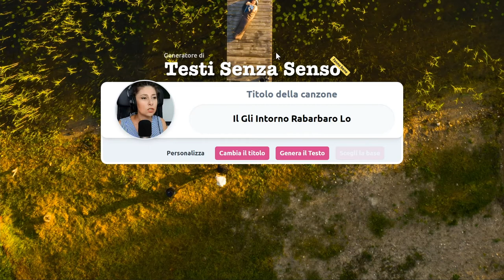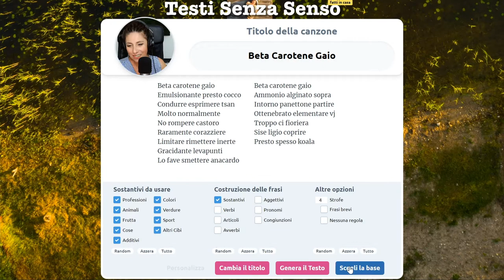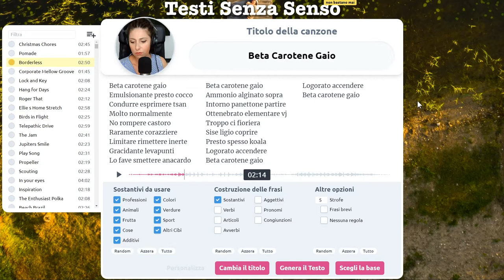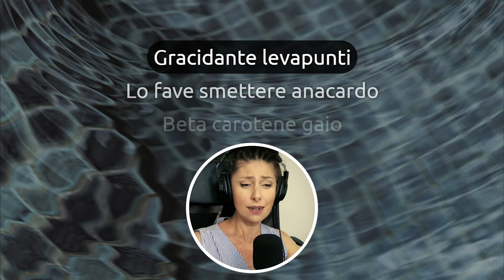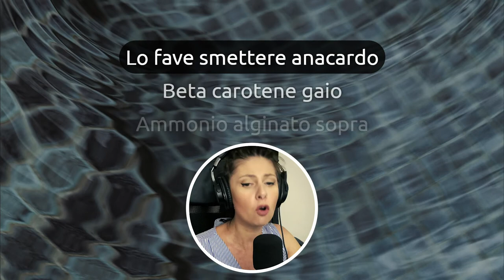Il testo di oggi è pro abbronzatura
Può una canzone procurare una tintarella perfetta? Ma certo, a patto che parli di Beta Carotene e sia senza senso.
Esporsi sempre e comunque con cautela ai testi senza senso! 🥕